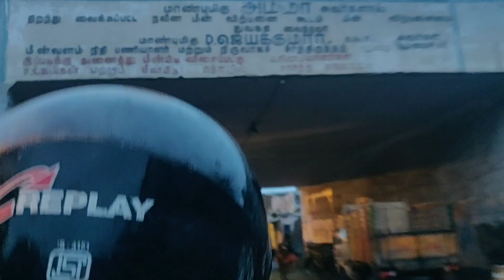என்னுடைய ரொம்ப நாள் ஆசை | Kasimedu Meen Market | India's biggest fish Market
Hi friends,
In this video your going to see kasimedu fish market vlog in tamil, best place to buy fresh fishes in chennai